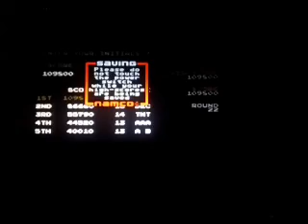Dig Dug Game